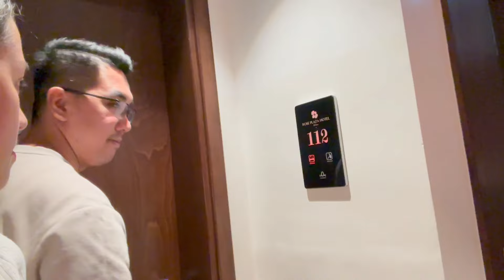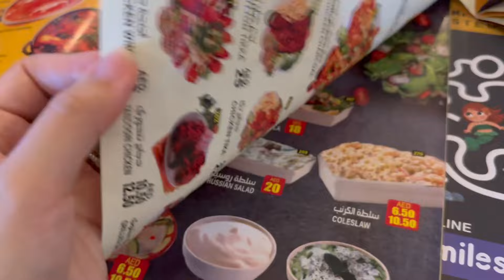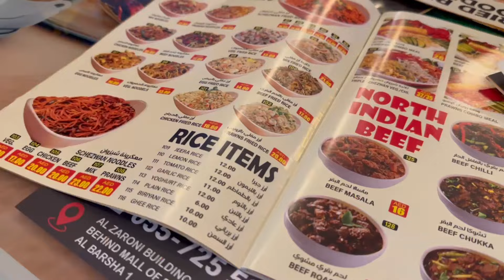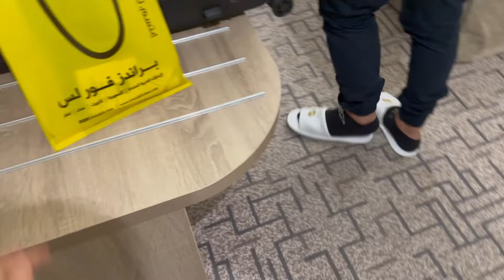BIGLAANG BYAHE AT HOTEL SA DUBAI PARA SA IFTAR! + NAGKITA-KITA ULIT ANG MGA KABAYAN! | ray